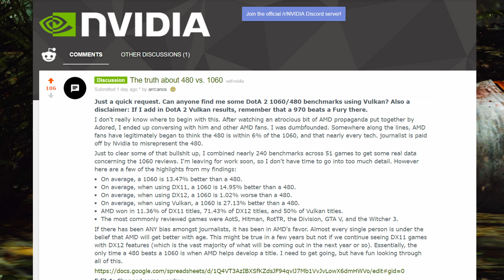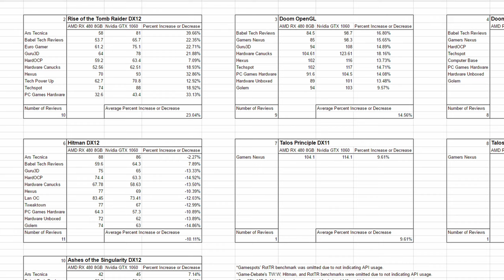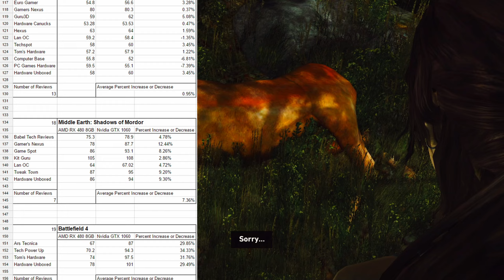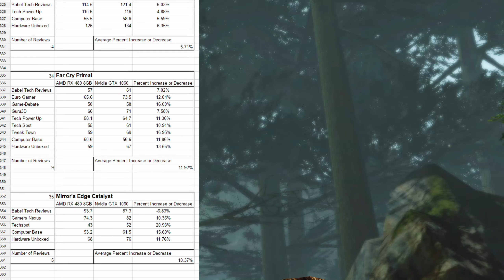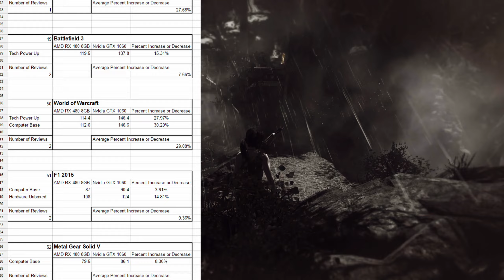GTX 1060 vs RX 480 | Post Launch Analysis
GTX 1060 wins in 39 of the 44 DX11 games listed here... The RX 480 wins in 3/5 DX12 games. Which is right for you? Check it out here!

Also thanks to the Blender Power youtube channel for the awesome intro! He's got free intros to use so go check him out at